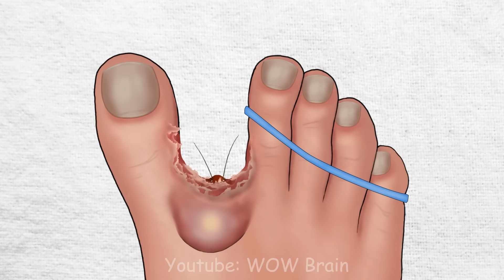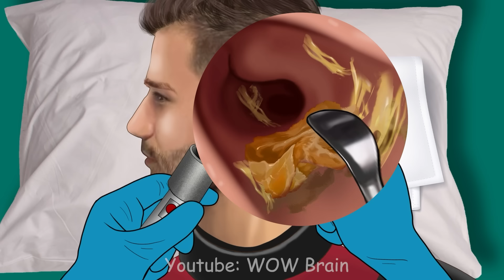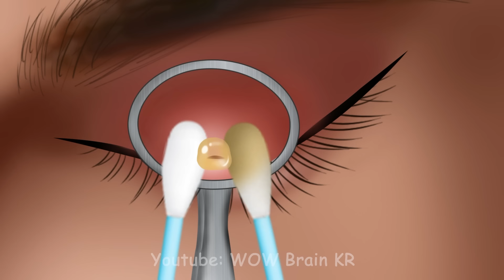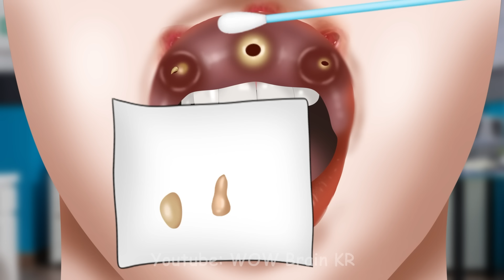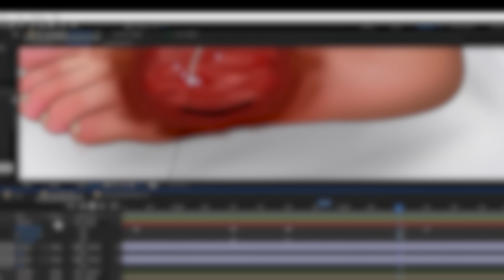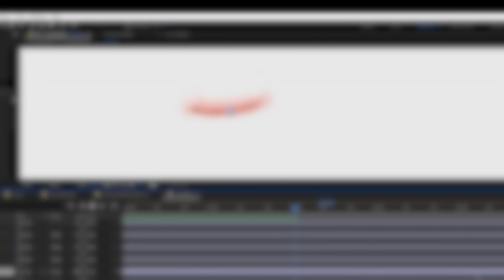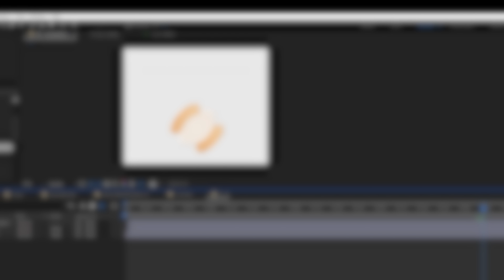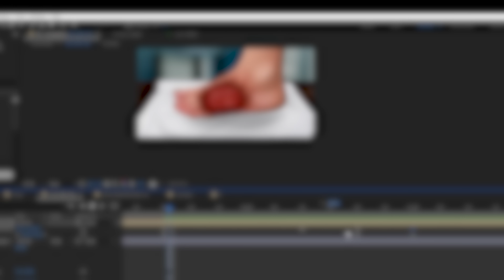[ASMR] Cockroaches crawl into toe cracks | Treatment & Removal Animation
Always pay attention to your feet! This video will bring you satisfaction as you recreate the animation of removing cockroaches from between your toes